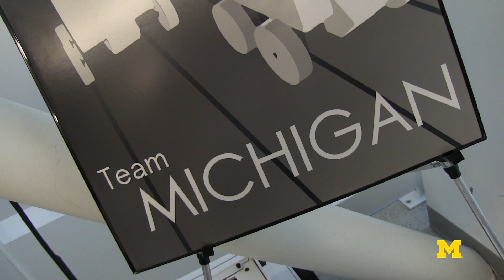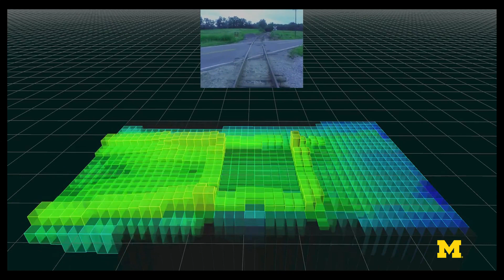Prof. Edwin Olson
Prof. Olson's research includes finding ways for robots to sense and understand their environment while coping with uncertainty and ambiguity. The perception problem is central to a variety of practical applications, from indoor robots that can lead tours or deliver mail to autonomous cars that can navigate urban environments. His work includes both fundamental algorithm research (optimization, state estimation, classification) and system building.